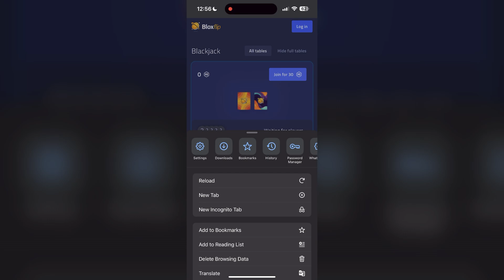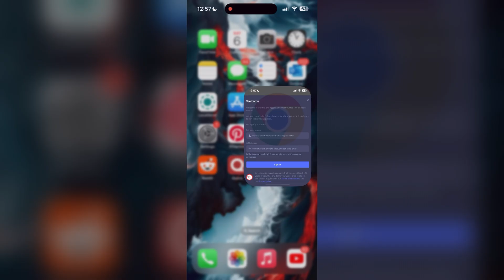How to Fix Bloxflip Account Login Not Working 2024?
Welcome to our guide on how to fix Bloxflip account login issues! If you're having trouble logging into your Bloxflip account, don't worry—this video will help you troubleshoot and resolve the problem.

In this video, we'll walk you through several troubleshooting steps to resolve login issues with your Bloxflip account. Whether you're encountering incorrect login credentials, account verification problems, or other issues, follow along as we provide solutions to help you regain access.

Let's get started and ensure you can log into your Bloxflip account smoothly!